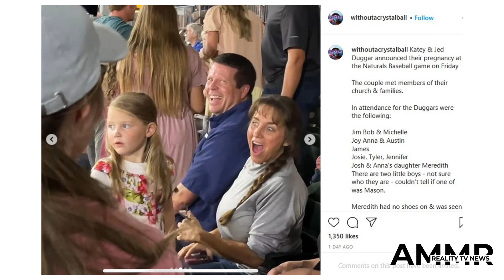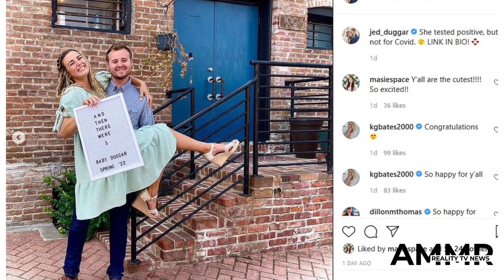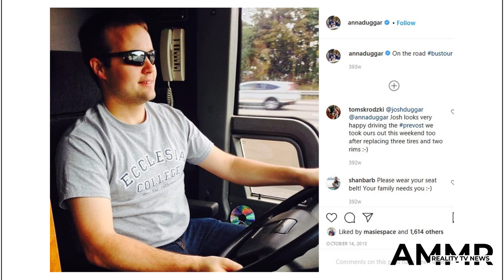Jim Bob & Michelle Duggar for first time after son Josh’s arrest at Jed big baby reveal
JIM Bob and Michelle Duggar resurfaced for the first time after their son Josh's child */@#$%&*# arrest at Jed's big baby reveal.    Without A Crystal Ball host Katie Joy shared snapshots of Jim Bob, 56, and Michelle, 54, on Instagram.   The Duggar patriarch and matriarch stepped out in public for a Northwest Arkansas Naturals baseball game.     The two were spotted at the game with Joy-Anna, 23, Austin Forsyth, 27, James, 20, Josie 11, Tyler 13, Jennifer, 14, Meredith Grace, 11.     The Duggar family was gathered together so that Jed, 22, and his wife Katey Nakatsu could announce their baby news.    In the snapshots, Michelle and Jim appeared to be shocked and overcome with joy after hearing the baby news through the stadium's loudspeakers.       During their nearly ten-minute YouTube video, Jed and Katey revealed she was expecting after the results came back positive from a pregnancy test.    While driving in their car during the daytime, Katey explained how the announcement at the baseball game came about.   She said: "That's the plan. Praise the Lord. Jed's got the right connecti"